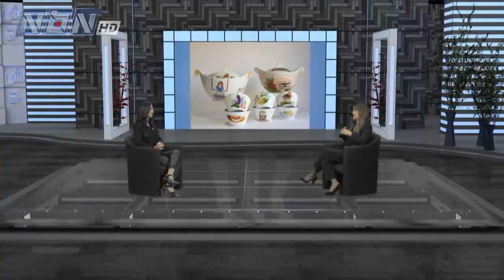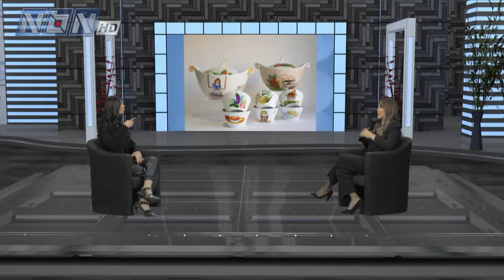شي جديد مع لينا أسمر - منسقة طاولات ورسم على البورسلين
تقديم: لارا دبوس